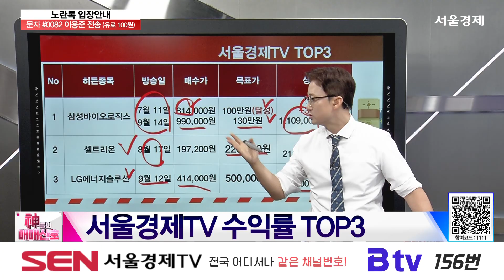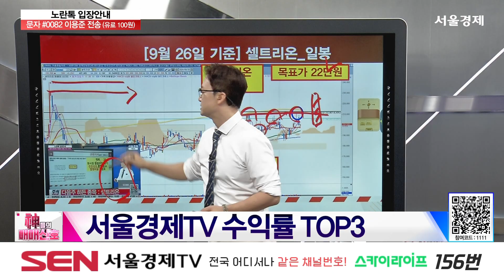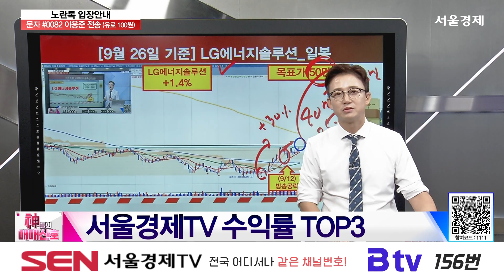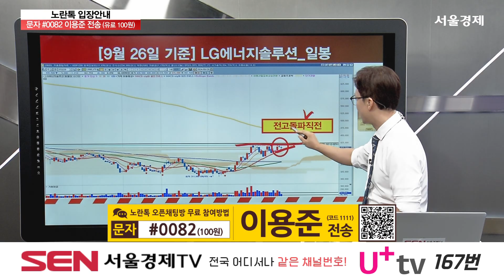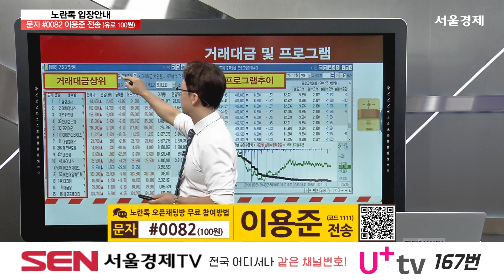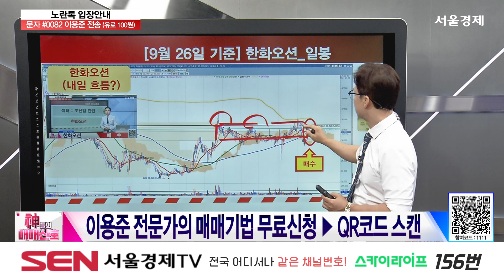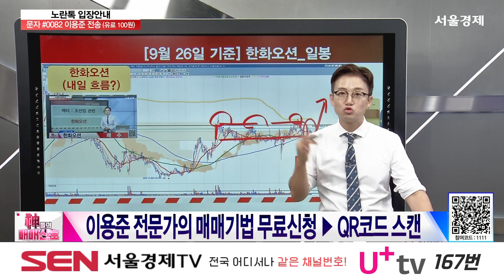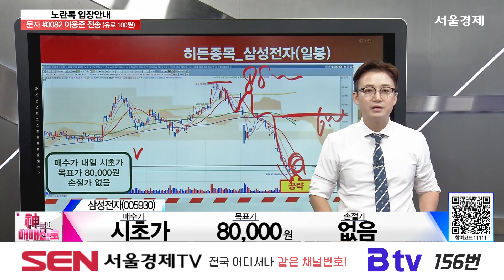神들의 매매신호_435회_20241003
"神들의 매매신호" 방송 시간 : 매주 월-금 오후 10시~11시